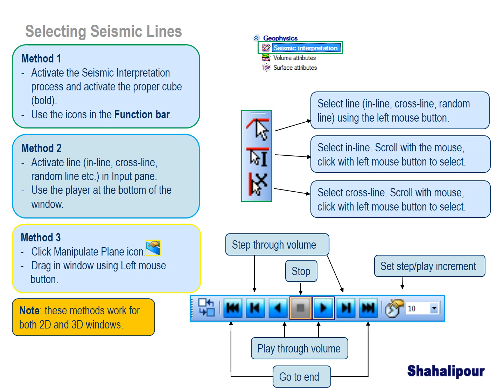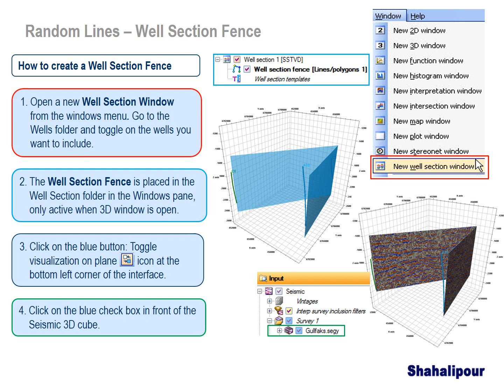Seismic Visualization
Video Content Overview:

Display in a Base Map (2D) Window:
Learn how to create a base map window and efficiently display seismic data, incorporating map layers and geospatial information for better context and understanding.

Selecting Seismic Lines:
Discover techniques for selecting specific seismic lines of interest, enabling focused analysis and interpretation on targeted areas.

Create an Interpretation Window:
Explore the process of creating an interpretation window, optimizing its settings, and customizing it to suit your specific visualization requirements.

Interpretation Window:
Gain insights into advanced interpretation tools and functionalities available within the interpretation window, allowing you to analyze seismic attributes and identify geological features.

Random/Arbitrary Seismic Lines:
Learn how to work with random or arbitrary seismic lines, enabling you to access and analyze seismic data from various locations within a seismic volume.

Crop a Volume:
Master the technique of cropping a seismic volume to focus on a specific region of interest, improving visualization and analysis efficiency.

Realize a Volume:
Discover how to perform volume realization, which involves the manipulation and transformation of seismic data to generate enhanced visualizations for interpretation.

Volume Rendering:
Unlock the power of volume rendering techniques to create visually stunning and insightful representations of seismic data, enabling detailed analysis and interpretation.

Displaying Well Data in Time:
Learn how to integrate well data into your seismic visualization workflow, allowing you to correlate and analyze well logs in conjunction with seismic information.

TDR (I): Importing Check Shots:
Understand the process of importing check shot data and incorporating it into your seismic visualization to improve depth conversion accuracy.

TDR (II): Creating Time-Depth Relationships:
Explore techniques for establishing reliable time-depth relationships and accurately converting seismic data from time to depth domain.

TDR (III): Displaying Boreholes in Time:
Discover methods for visualizing boreholes and associated well data in the time domain, facilitating comprehensive analysis and interpretation.

Random Lines – Well Section Fence:
Learn how to generate random lines and well section fences, providing valuable insights into subsurface geological structures and their relationships.

Tile Windows:
Optimize your workspace by efficiently tiling windows, allowing you to view and compare multiple seismic displays simultaneously.

Conclusion:
Join me on this exciting journey as we explore the fascinating world of seismic visualization. By mastering these advanced techniques, you will gain a competitive edge in seismic interpretation and make more informed decisions for your projects.

seismicvisualization, geoscience, geophysics, Petrelsoftware, RMS, and Techlog.